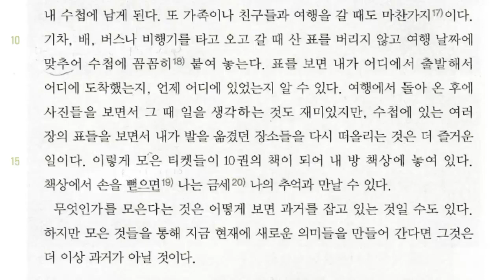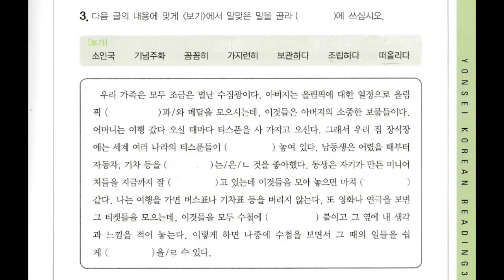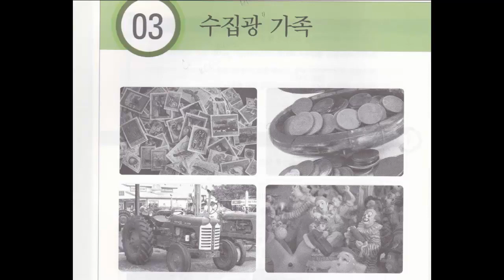3. Audiobooks free Korean language (수집광 가족)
Korean Reading and Listening Practice. (수집광 가족) textbook intermediate.3 Audiobooks free Textbook Мои.

8. Audiobook Korean language (화) Audiobooks free PDF file: Korean language may not be as important as Chinese or Japanese, however, the reasons for studying.

감기 textbook 7 (Korean language) 중급 Audiobooks free PDF file: Korean language may not be as important as Chinese or Japanese, however, the reasons for.